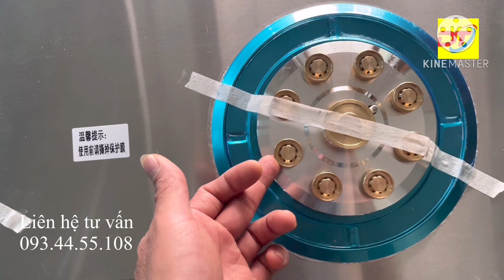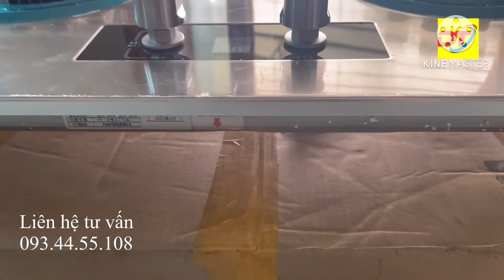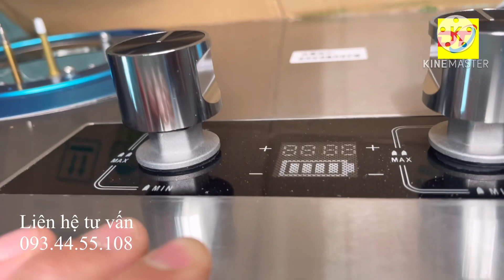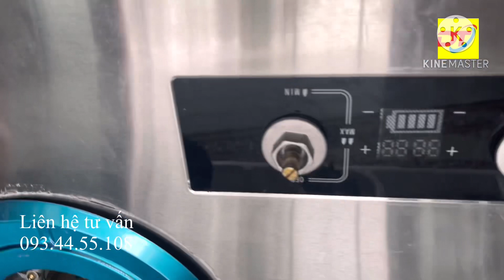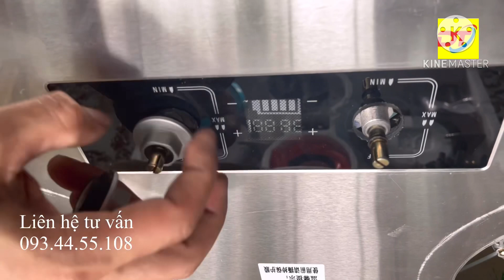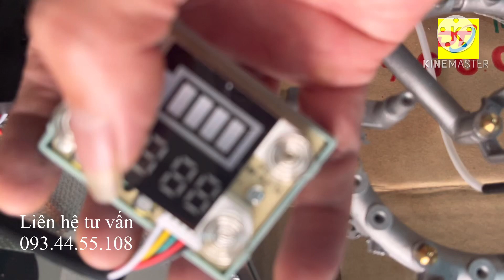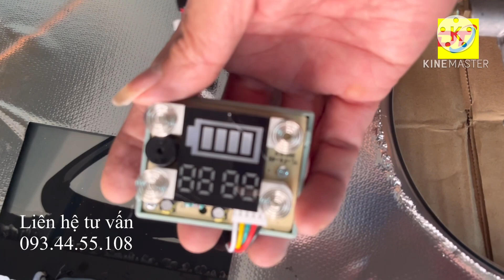Hướng dẫn tháo lắp thay thế sủa chữa bếp ga đôi 9 đầu đốt những lổi thường găp bếp ga sủa đơn giản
Review bếp gas đôi cao cấp 9 đầu đôt
Hướng dẫn cách tháo lắp và dưa bếp gas đôi 9 đầu đốt và 10 đầu đốt sưa thay thế linh kiện và nhưng lổi thường hay gặp trên bếp ga cao cấp này một cách đơn giản và nhanh nhất
Bếp Gas Đôi 9 Đầu Đốt Tích Hợp Chế Độ Hẹn Giờ Cảm Biến An Toàn - Bếp Ga Cao Cấp Lắp Âm Và Dương - BH CHÍNH HẢNG 12 THÁNG
 CHẤT LƯỢNG TƯƠNG XỨNG VỚI GIÁ THÀNH Bếp ga âm đôi tích hợp 9 đầu đốt mạnh mẽ, cho ngọn lửa xanh 2000 độ C
 Nấu nhanh hơn 2.5 lần so với các loại bếp ga thông thường khác. Bữa ăn ngon miệng mà không tốn thời gian
 Phần ống ga của chiếc bếp ga âm đôi này sử dụng cảm biến an toàn, chống cháy. Không lo bị rò rỉ ga
Chế độ hẹn giờ tự động, dễ dàng điều chỉnh. Với chiếc bếp ga 9 đầu đốt này, bạn sẽ yên tâm món ăn không bị cháy, bị tràn, nấu ăn sạch sẽ và hiệu quả
 Bếp ga 9 đầu đốt với phần núm vặn ga được tích hợp đi kèm khóa an toàn, tránh việc trẻ nhỏ nghịch ngợm
 Phần đầu đốt của chiếc bếp ga được bao bọc bởi vòng chống gió giữ nhiệt, lửa cháy đều, khó bị tắt
Kiềng bậc thang chống trượt giúp để các loại xoong nồi chào lên chiếc bếp ga âm đôi này dễ dàng và chắc chắn
Thiết kế 5 lớp cao cấp, khung bếp theo khối chắc chắn
- Thép chống rỉ
- Bảng điện tử
- Sợi chống cháy
- Lớp tản nhiệt
- Lớp chống va đập
 Bếp ga đôi 9 đầu đốt có thể đặt được nổi và chìm
 Thiết kế sang trọng, thẩm mỹ. Chiếc bếp ga âm đôi này sẽ giúp tô điểm cho khu bếp gia đình bạn
 Vệ sinh bề mặt bếp dễ dàng. Bếp ga 9 đầu đốt này sau khi lau sẽ không bị nhớt, bề mặt sáng bóng và sạch sẽ
- Kích thước: 750mm x 430mm x 150mm
- Trọng lượng: 12.5kg
- Số lò: 2
- Cách đánh lửa: Pin
- Chất liệu bề mặt: Thép chống rỉ
- Cách lắp: Chìm và nổi
HƯỚNG DẪN HẸN GIỜ
ẤN VÀ GIỮ NÚT DẤU + KHOẢNG 3 GIÂY, SAU KHI NGHE THẤY TIẾNG BÍP THÌ BỎ TAY RA
ẤN + ĐỂ TĂNG THỜI GIAN HẸN GIỜ
ẤN - ĐỂ GIẢM THỜI GIAN HẸN GIỜ
CHÍNH SÁCH ĐỔI BÁN HÀNG VỚI SẢN PHẨM BẾP GA ÂM ĐÔI 9 ĐẦU ĐỐT
- Đổi trả trong vòng 3 ngày sau khi nhận hàng nếu sản phẩm không đúng mô tả
- Sản phẩm lỗi kỹ thuật được đổi mới
- Không hài lòng về sản phẩm hoàn tiềƞ hàng 100%. Trường hợp sản phẩm không giống hình ảnh, mô tả sản phẩm
Cam kết sản phẩm GIỐNG HÌNH ẢNH
Hoàn tiềƞ nếu sản phẩm không giống với mô tả
Mọi thông tin chi tiết quý khách hàng vui lòng Ɩiên hệ sđt,zɑlo shop:
Rất hân hạnh được phục vụ quý khách hàng !!